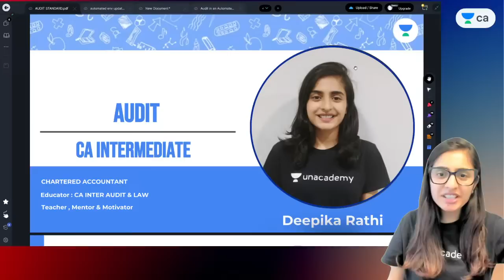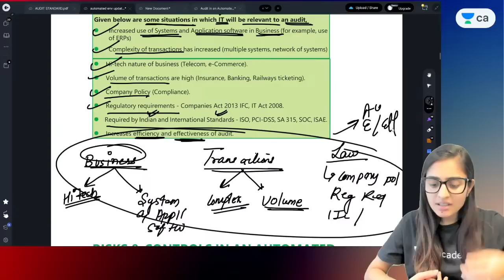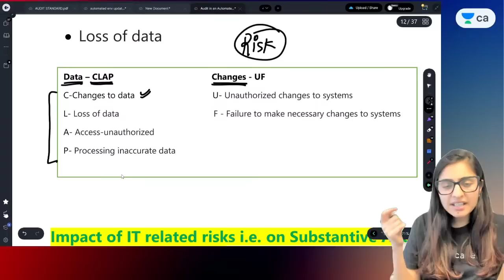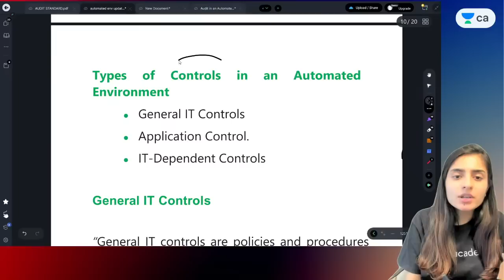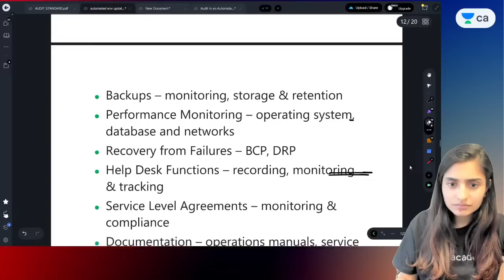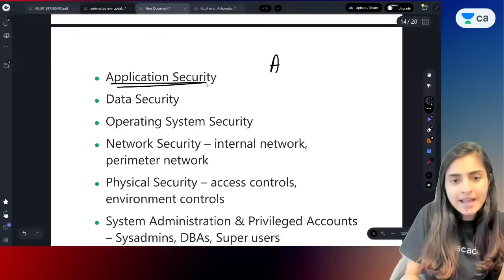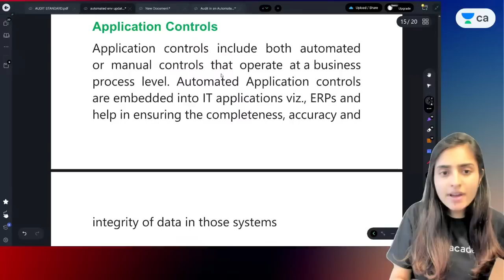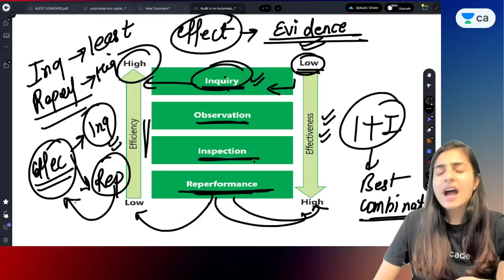Audit in an Automated Environment | Chapter 6 | Bullet Revisions of CA Inter Audit | May 23 attempt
In this video, Deepika Rathi will discuss about Chapter 6 of Audit in an Automated Environment from Bullet Revisions of CA Inter Audit for CA Intermediate Audit May 2023 Attempt aspirants.

Call Deepika Rathi's team on 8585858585 and take your CA Intermediate Preparations to the next level.

➤ About the Educator: She is a CA and also well known educator of Audit

You can enroll to Unacademy Subscription and get the following benefits:
1. Learn from your favourite teacher
2. Dedicated DOUBT sessions
3. One Subscription, Unlimited Access to Live Online Classes and Videos
4. Real-time interaction with best-in-class teachers
5. You can ask doubts in live online classes
6. Limited students in each Class
7. Download the videos & watch them offline